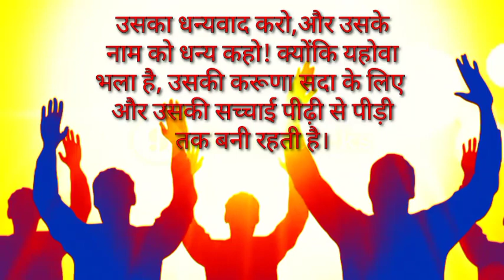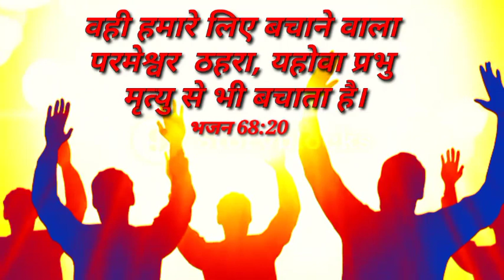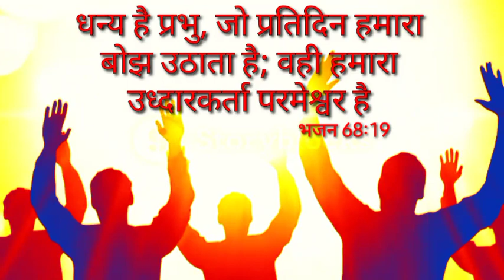Hindi Christian Song "pavn hai prabhu hmara" हिन्दी मसीही गीत "पावन है प्रभु हमारा"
pavn hai vo prabhu hmara

हिन्दी मसीही गीत

पावन है वो पुभु हमारा

आनंद से यहोवा की आराधना करो!
जयजयकार के साथ उसके सम्मुख
आओ! निश्चय जानो की यहोवा ही
परमेश्वर है! उसी ने हमको बनाया
और हम उसी के है।

उसका धन्यवाद करो,और उसके
 नाम को धन्य कहो! क्योंकि यहोवा
भला है, उसकी करूणा सदा के लिए
और उसकी सच्चाई पीढ़ी से पीड़ी
तक बनी रहती है।

 ही तेरा परमेश्वर यहोवा हूँ
जो तुझे तेरे लाभ के लिए शिक्षा
देता हूँ, और जिस मार्ग से तुझे जाना
है,उसी मार्ग पर तुझे ले चलता हूँ।

       खुदा की मोहब्बत

        परमेश्वर  का प्रेम और हमारा विश्वास
         बाइबल शिक्षा (संदेश)

हमारे चैनल के shorts video के Link :---

                                               Thankyou